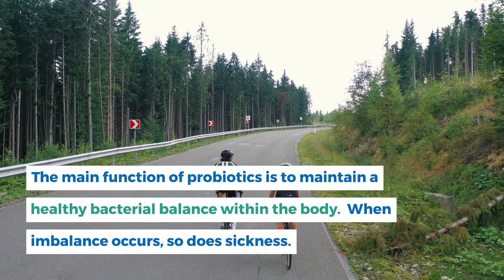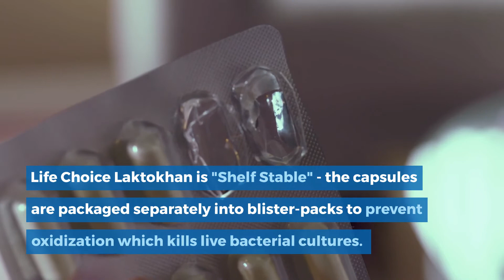Life Choice Laktokhan Probiotic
Laktokhan contains probiotics that contribute to natural healthy gut flora, benefiting personal health.

Life Choice Laktokhan contains 10 billion CFU (colony forming units) of four human strains of friendly intestinal microflora.